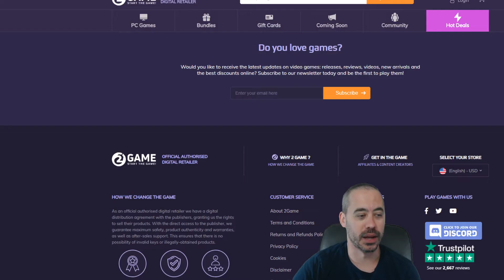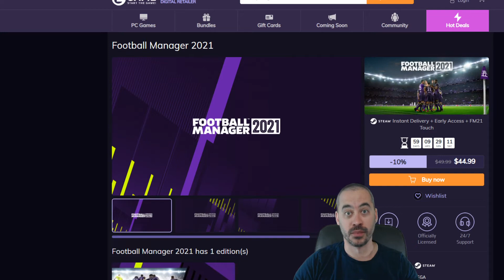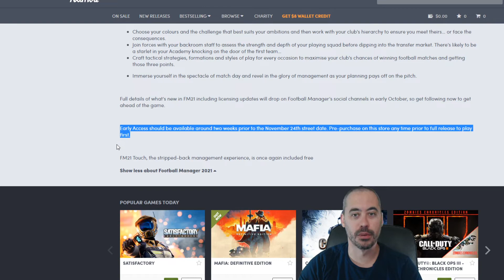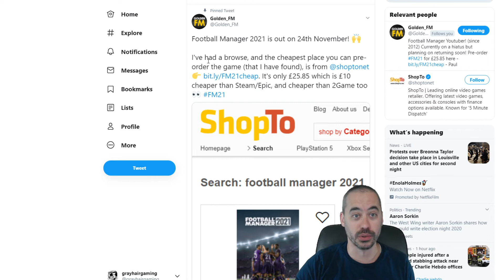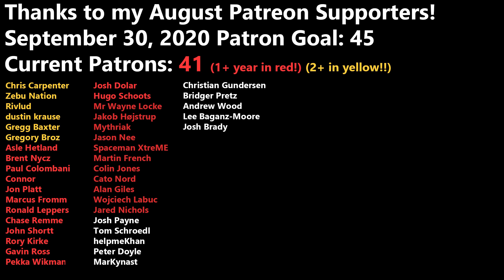FM21 Launch Date Announced, How to Buy at Discount, and My Football Manager 2021 Plans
Football Manager 2021's lauch date is set!